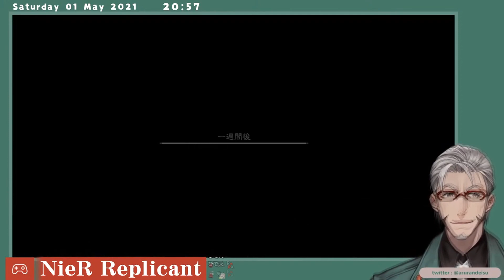【NieR Replicant】妹放置して釣り図鑑コンプしたやつがいるらしい【ネタバレあり】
☆アランオリジナルTシャツ販売開始！
気合入れてデザインしました！3色4サイズの展開だよ
Tシャツ(ホワイト)

🍕配信主情報🍕
ホロスターズ1期生：アルランディス

🍕配信関連ハッシュタグ🍕
【配信タグ】
【切り抜きタグ】
【イラストタグ】
【ファンネーム】　ファミリアラン

〒173-0003
カバー株式会社　ホロスターズ　プレゼント係分　アルランディス 宛

▼お預かりできない物もありますので、こちらをご一読ください▼

"本動画は株式会社スクウェア・エニックスに確認の上、ガイドラインに則って配信・収益化を行っております。